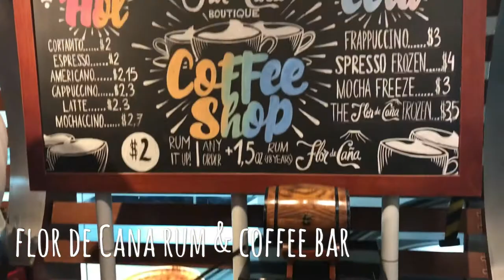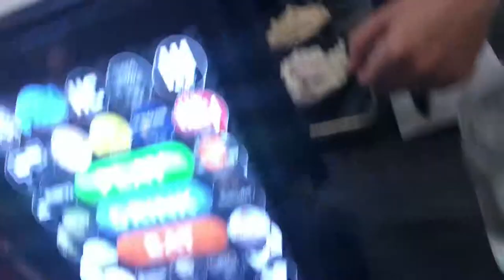San Juan Del Sur Nicaragua Vlog 3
Code: FAVORITE20

LYFT
Free $10 credit towards Lyft ride
Code: CAMILLA49593

DirtyDesertDesigns on etsy
Code: FAVORITE20